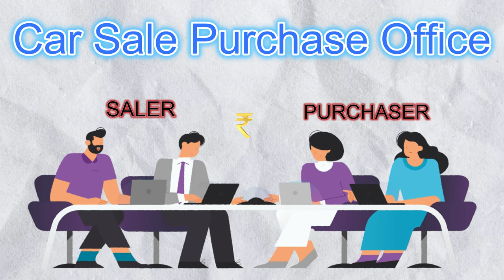Bike | Car | Buy Sale | Tips To Buy An Used Car | Bike / Car Buying Guide 2024